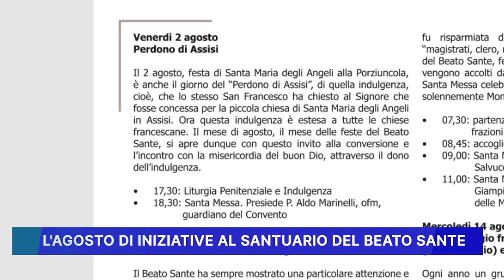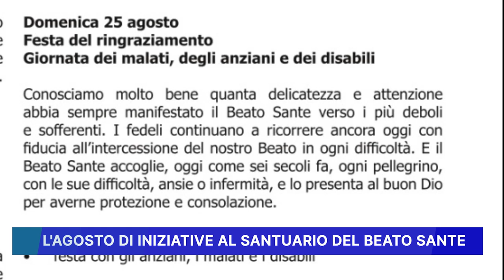L' AGOSTO DI INIZIATIVE AL SANTUARIO DEL BEATO SANTE